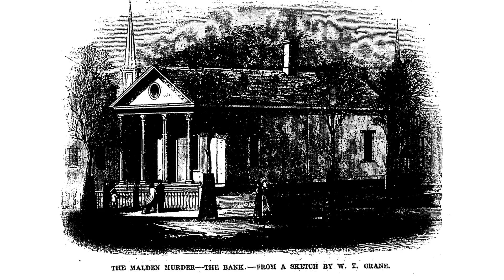Shiloh's Razor Soliloquy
Mystic Side Opera presents a concept album release of Shiloh’s Razor: An Original Opera Uncovering America’s First Murder During a Bank Robbery

Mystic Side Opera hired a number of talented session musicians to assemble an album of songs based on my novel. Two of these songs inspired me to create companion videos."
Shiloh's Soliloquy" explores the heart of my novel, the dilemma the witness of crime, William Shiloh, finds himself in, weighing whether to come forward or not and how the decision will affect the lives of  himself and his family and their tenuous place in the town.

On December 15, 1863, a crime shook Malden, Massachusetts—the first recorded murder during a bank robbery in America. The perpetrator was not a famed gunslinger, but a desperate opportunist, whose actions would forever change the course of a small town's history.

Shiloh’s Razor tells the gripping true story of William Shiloh, a free Black barber who, in the wake of this brutal murder, finds himself trapped between moral duty and personal safety. William, the sole witness to the murder of 17-year-old Frank Converse, is torn between exposing the powerful postmaster Edward Green as the killer and protecting his family from the potential fallout of his accusation.

As tensions rise, William struggles with his conscience, caught in a web of fear, justice, and the reality of being an outsider in a town that may never believe him. The razor-sharp choices he must make will test his courage, his integrity, and his very survival.

Inspired by Michael Cloherty’s Abel Bodied: Murder at the Malden Bank, Shiloh’s Razor brings this haunting historical drama to life with breathtaking music, world-class vocalists, and a stunning orchestral score. Experience the heart-pounding suspense of this opera, where each note brings you closer to the truth that could shatter a town and change one man’s fate forever.

This exclusive fundraiser for Mystic Side Opera supports our mission to tell powerful, untold stories. Join us for a night where history’s shadows come alive, and let the music take you deep into a world of betrayal, courage, and redemption. The truth is sharp—and it’s waiting for you.

Shiloh’s Razor concept album was made possible in-part through a generous donation by The Adelaide Breed Bayrd Foundation.